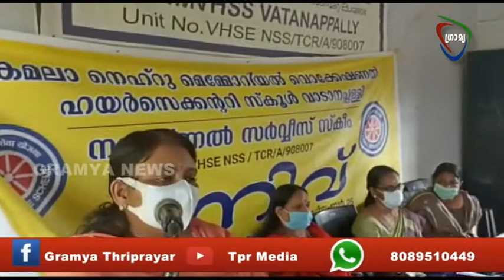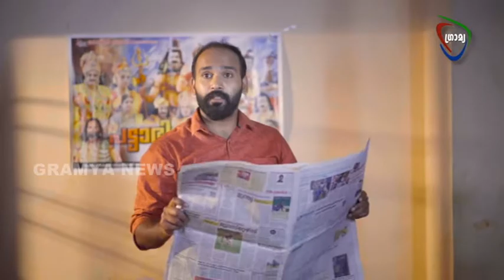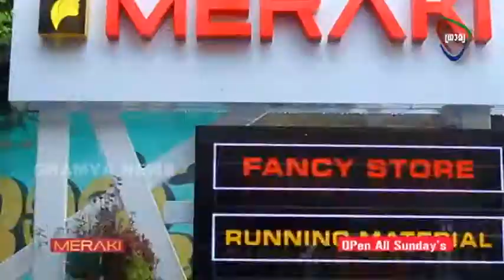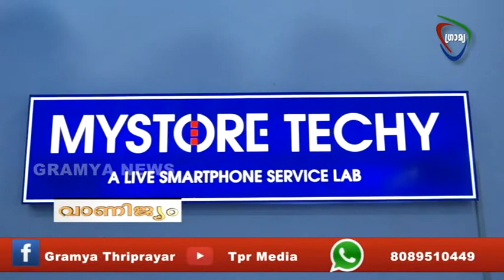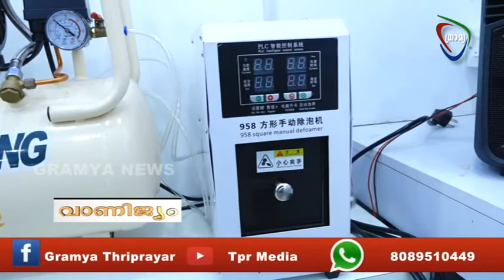GRAMYA NEWS 2021 DECEMBER 25